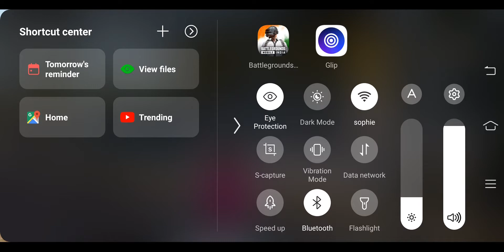BGMI Gameplay /Eric Gamerz /Close Win